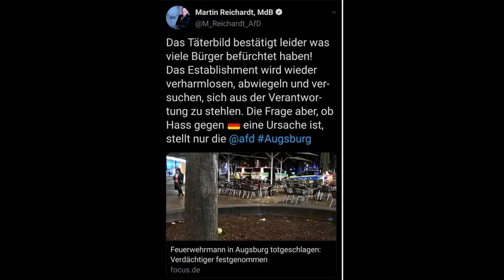Gottfried Curio (AfD) befragt Angela Merkel zu Feuerwehrmann-"Einzelfall" in Augsburg + Kurzanalyse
Gottfried Curio (AfD) stellt in einer Zwischenfrage Kanzlerin Angela Merkel die Frage, ob sie hinter dem Mord von Augsburg an einem Feuerwehrmann ein systemisches Problem sieht. Angela Merkel bekundet ihr Bedauern und erklärt, man werde der Verantwortung gerecht, indem man neue Stellen gegen "rechts" schaffe. Ich gebe danach noch eine kurze Analyse über eine grundsätzliche Strategie von Merkel und anderen.